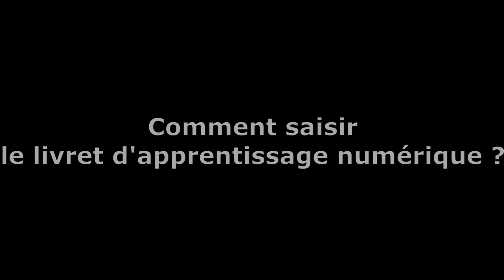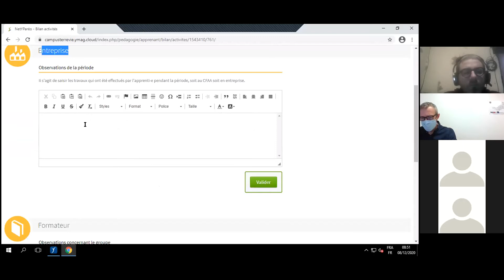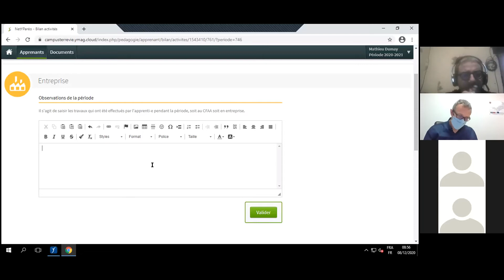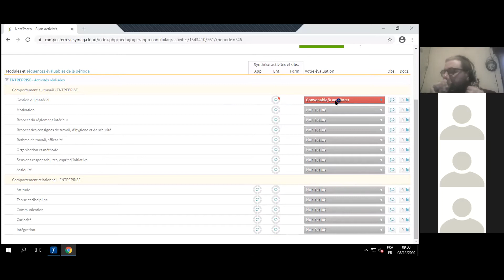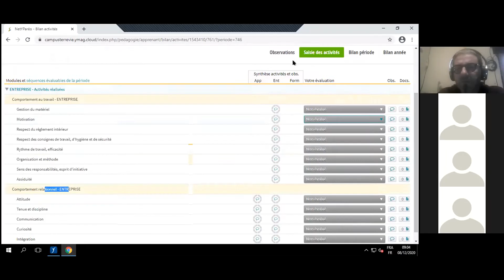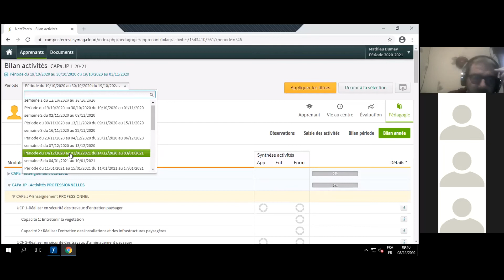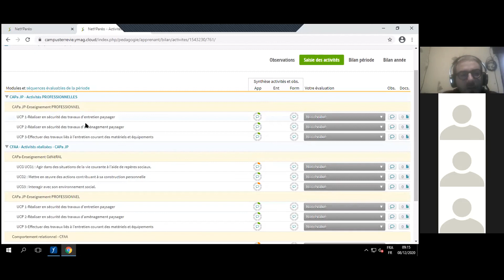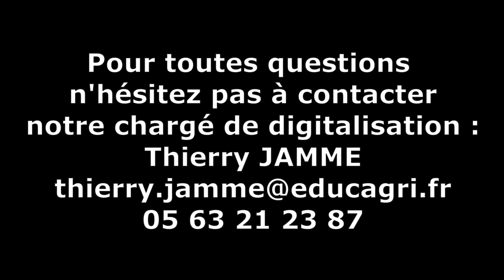tuto video EMPLOYEURS LIVRET APPRENTISSAGE NETYPAREO FPCA82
Tutoriel de présentation de la saisie du livret d'apprentissage sur NETYPAREO pour les maîtres d'apprentissage.
Réalisée et proposée par le CFAA-CFPPA de Tarn et Garonne